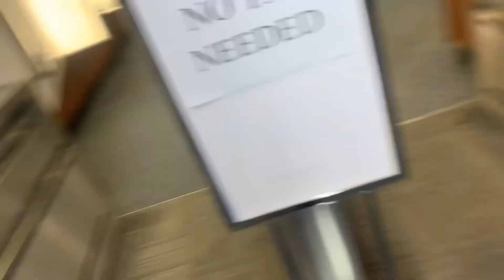MAJOR LIFE UPDATE: getting my degree!!!